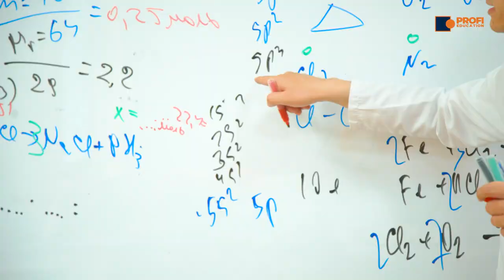Наш ученик поступил в Американский университет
Здравствуйте, друзья😊

Вот и наша гордость!

 Знакомьтесь, Абдукадыров Жасур который поступил в Американский университет Гирне

направление- медицина

👏 Поздравляем Жасура и желаем удачи в покорении еще более высоких вершин!

✊ Друзья, вы все достойны самого лучшего!  Мы всегда поддержим вас. Мы выражаем нашу признательность всем наставникам за достижение таких успехов учеников.

🎓 Не забывайте: вы можете быть следующим!
Salom, do'stlar 😊

Mana, bizning fahrimiz

😍 Tanishing, bizning o'quvchi Abduqodirov Jasur Amerikaning Girne universitetiga Tibbiyot yo'nalishiga qabul qilindi

👏  Jasurni tabriklaymiz va yanada yuqori cho'qqilarni zabt etishda omad tilaymiz!

✊ Do'stlar, siz eng yaxshisiga loyiqsiz, biz sizni doimo qo'llab-quvvatlaymiz va bunday muvaffaqiyatlarga erishishgani uchun barcha murabbiylarga minnatdorchilik bildiramiz.

🎓 Unutmang, siz ham keyingisi bo'lishingiz mumkin

Profi School - We Teach Better!

Ro'yxatdan o'tish uchun hoziroq biz bilan bog'laning